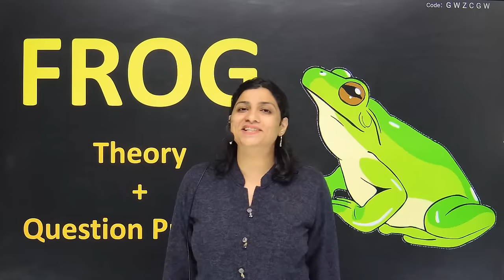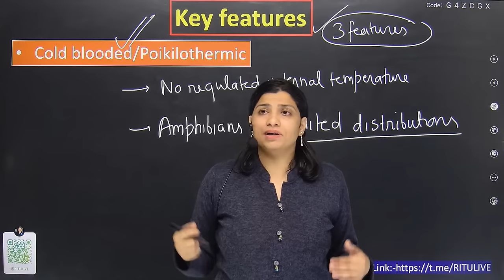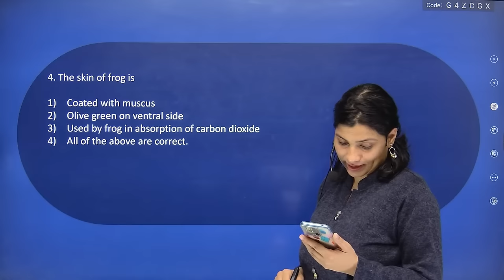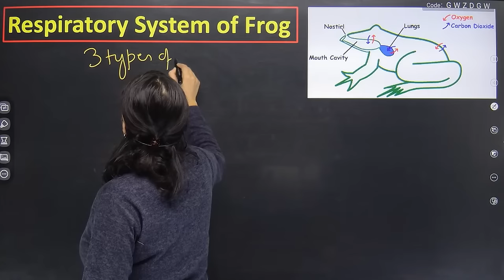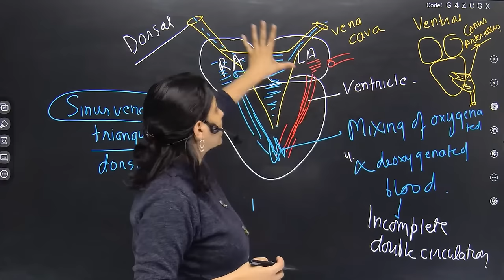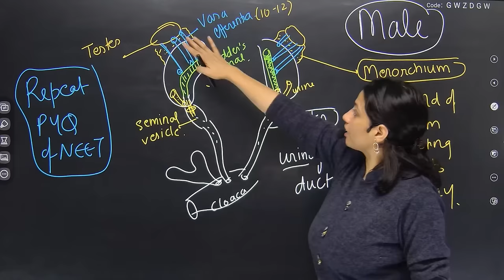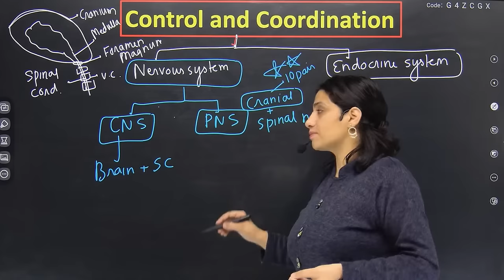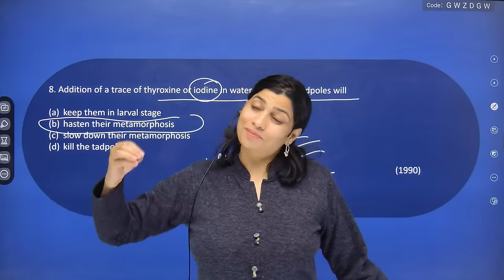FROG Complete theory for NEET 2024 | All NCERT based Questions | Ritu Rattewal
Gear up for an intensive Biotechnology learning experience! Join Ritu Rattewal in this epic 5-hour one-shot lecture covering the Principles & Processes of Biotechnology, exclusively crafted for NEET 2024 aspirants.

📚 Lecture Highlights:
✅ Comprehensive coverage of Biotechnology Principles & Processes syllabus.
✅ In-depth explanations and visual aids for better understanding.
✅ Exam-centric approach to help you ace NEET 2024 with confidence..

👩‍🏫 About Ritu Rattewal:

Ritu Rattewal mam, an acclaimed educator in the field, brings her expertise to this one shot lecture. With a track record of guiding students towards success, Ritu mam teaching methodology is designed to simplify complex topics and boost your confidence in Biotechnology.

🚀 Get ready to conquer Biotechnology with Ritu Rattewal mam expertise! Join us for this intensive 5-hour one Shot lecture and pave your way to success in NEET 2024! 🌟